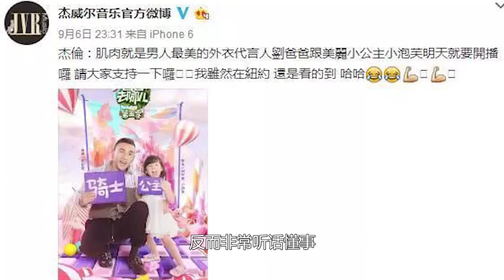直播健身被平台连警告三次，冒死相“救”周杰伦，刘畊宏凭啥一夜爆火？【叮当不吃娱】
刘畊宏 周杰伦 叮当不吃娱 本频道致力于创造一个友好、和平的环境，绝对不会容忍任何形式的仇恨言论。